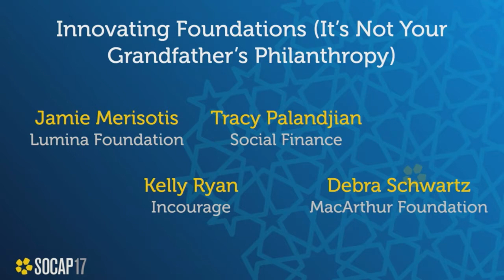SOCAP17 - Innovating Foundations (It’s Not Your Grandfather’s Philanthropy)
What does innovative impact investing by foundations look like? Pioneering foundations will respond to rapid-fire questions meant to spark debate and reveal strategies for employing the most innovative investment models in the impact investing space. This lively and interactive conversation will address opportunities for “deep impact,” and how foundations use first-in capital, the heft of endowments, and their prominent platforms to partner for social change.

Jamie Merisotis
President and CEO
Lumina Foundation

Tracy Palandjian
Co-Founder & CEO
Social Finance

Kelly Ryan
President & CEO
Incourage

Debra Schwartz
Managing Director, Impact Investments
MacArthur Foundation